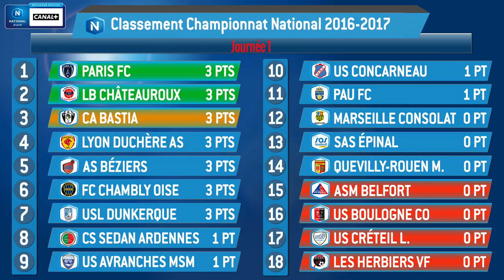J1 : USCL - Paris FC (1-3), le résumé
Chaude rentrée pour l'USCL et le Paris FC, pensionnaires de L2, la saison dernière et qui débutaient leur saison par un derby francilien. Les Parisiens grâce à un triplé d'Aboubacar Demba Camara ont pris le dessus sur leur adversaire, réduit à dix après l'exclusion de Sébastien Puygrenier (57e) et se sont logiquement imposés (3-1). Gaoussou Sackho a sauvé l'honneur en fin de match d'un joli but.